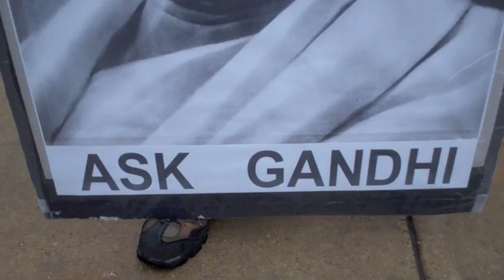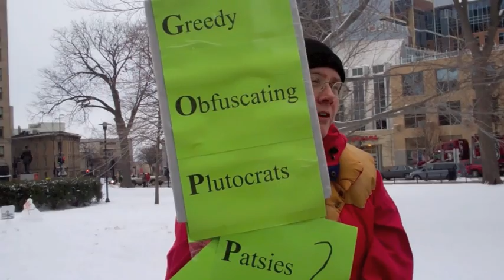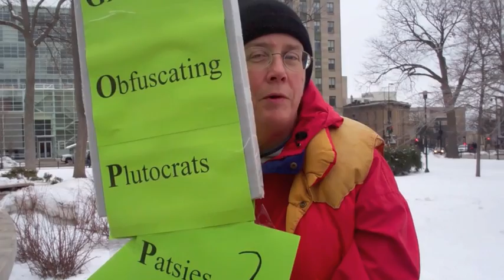New Media Meade catches protesters leaving the Capitol and the scene outside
This is Sunday, February 27, 2011, and Meade photographs the scene as the Capitol is closed and protesters exit. He does some interviews around the outside, including one with Dane County Sheriff's deputies who tell him that no one will be arrested and, in fact, anyone who doesn't leave will be allowed to stay. They'll just have to get out of the way when the floor scrubbers come through.

I edited.